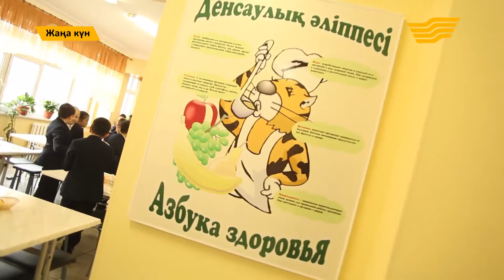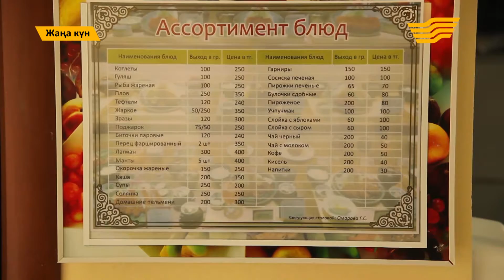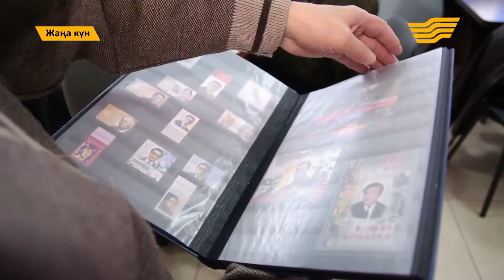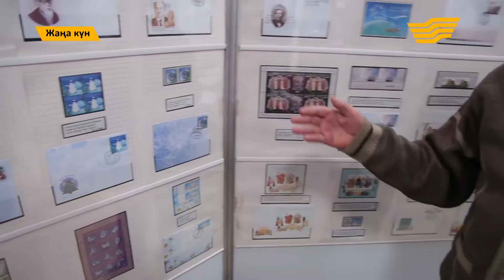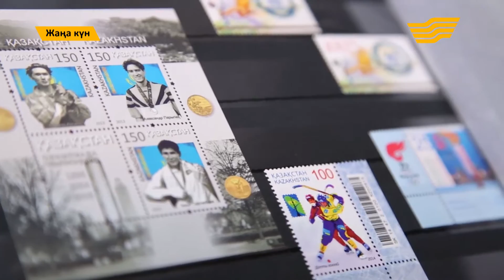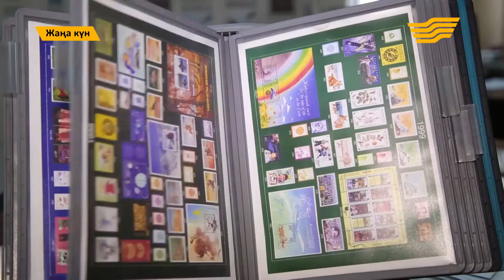"Жаңа күн" от 21 ноября (Часть 2)